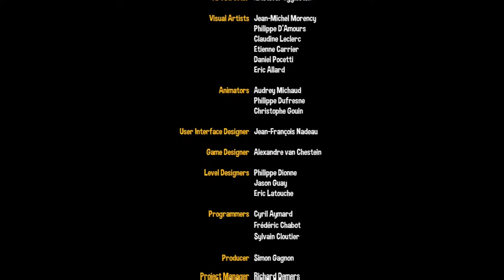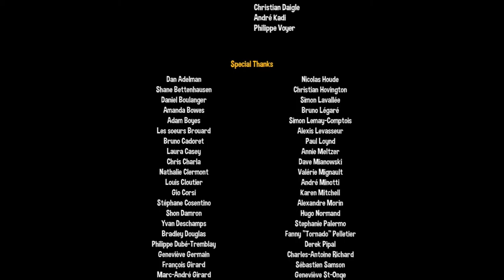Let's Play Chariot - 36 - The Final Sepulchre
With the contents of the final box in their possession, Aardvark and Tuna are racing to get to the last sepulchre and bury the King once and for all, before they go insane. It may be too late.

This has been a great game to play through, though we've had a few frustrations along the way. We chose Chariot for our first Let's Play series because we wanted a game we could play co-operatively, that wasn't too tricky, and that we thought could be entertaining.

We hope we've brought you some entertainment over the last few months, and perhaps a hint or two if you're playing Chariot yourself. Thanks to everyone for sticking with us through this playthrough, and look out for our next series!

Chariot was published in 2014 by Frima Studio. The entire game can be played single-player, but it's far better with a friend.